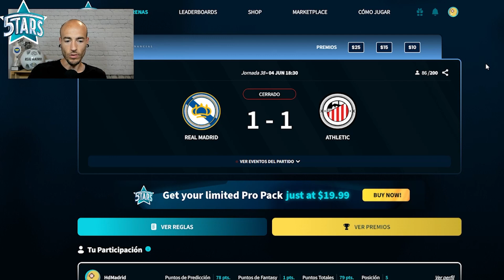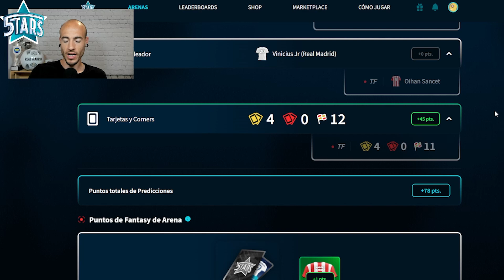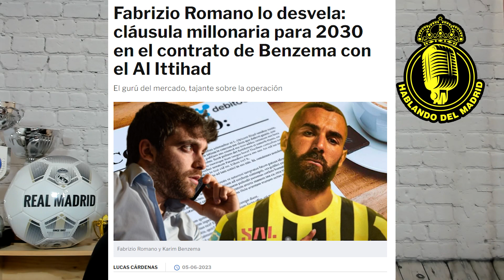KAI HAVERTZ FICHA por el REAL MADRID (Según 'Bild') | HAVERTZ estaría MUY CERCA de FICHAR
Hacemos eco de la noticia que ha sacado Bild diciendo que Kai Havertz ya habría fichado por el Real Madrid. También vemos y comentamos la despedida de Benzema y escuchamos a Carlo Ancelotti.

EL MEJOR JUEGO DE PREDICCIONES DE FÚTBOL